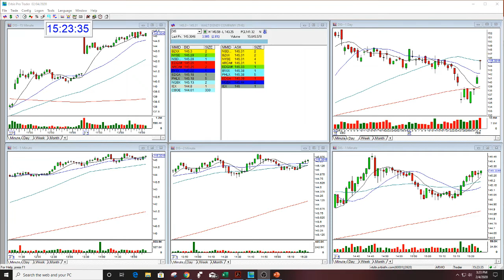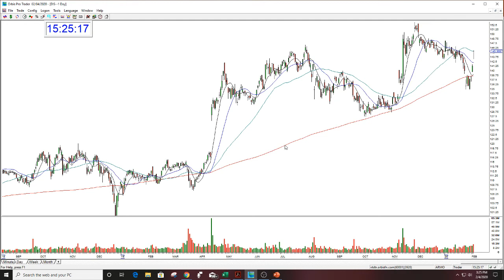DIS PRE EARNINGS TRADE REVIEW 2-4-20